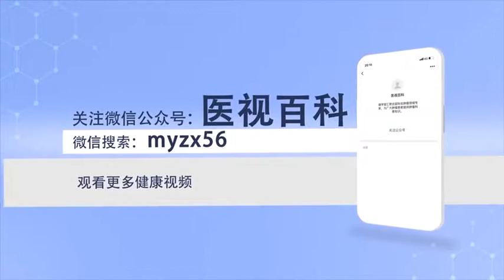什么是乳腺癌的靶向治疗 郭向阳 山西省肿瘤医院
乳腺癌的靶向治疗是在细胞分子水平上针对已经明确的致癌位点的治疗方式，通常乳腺癌靶向治疗就是指抗HER2治疗，HER2基因是一种导致乳腺癌预后不良的基因，对于HER2扩增的乳腺患者，他们的预后比没有扩增的患者要差很多，因此对于这部分患者，在治疗的时候要加用抗HER2的靶向治疗。目前国内上市的乳腺癌靶向治疗药物主要有曲妥珠单抗、帕妥珠单抗、拉帕替尼等。

What is the targeted treatment of breast cancer
The targeted treatment of breast cancer is a treatment method at the cellular and molecular level aiming at the known carcinogenic sites, Breast cancer targeting therapy is usually referred to as anti HER2 therapy, HER2 gene is a gene that leads to poor prognosis of breast cancer, For breast patients with HER2 amplification, Their prognosis is much worse than that of patients without amplification, So for these patients, During the treatment, target therapy of anti HER2 should be added. Currently, trastuzumab, patozumab and lapatinib are the main targeted drugs for breast cancer in China.